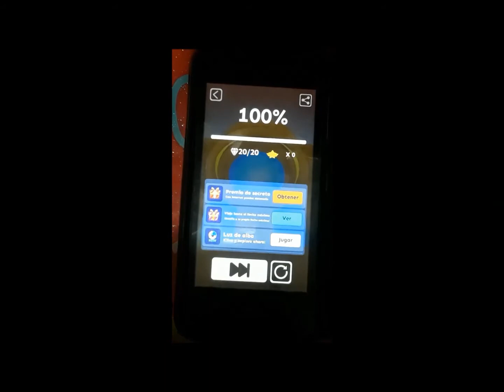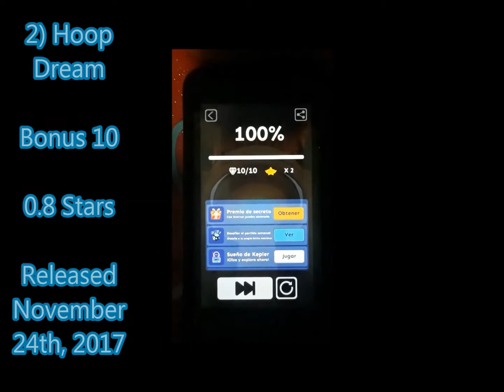Evolution of Easiest Levels (Perfect Way) | Rolling Sky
-Please note that this video contains the official levels only-

Many levels hit the "easiest" level mark on any time, and that position was altered some times through the game's lifespan... How about the levels that were once the easiest on perfect way (when you get all the gems and crowns of a level)? This time we'll check which levels were on the "Top 1" position of this topic when they were released, as we can see how the difficulty of the levels was adapting through time while the game was being developed